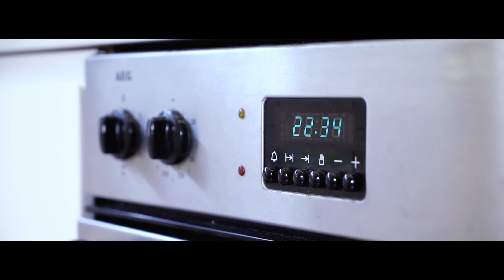Tape - Inner (Music Video)